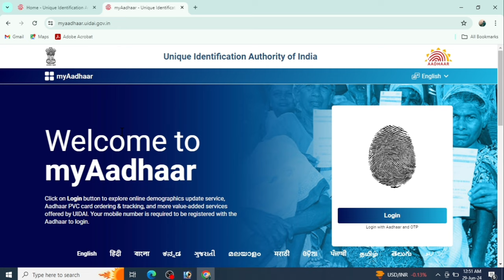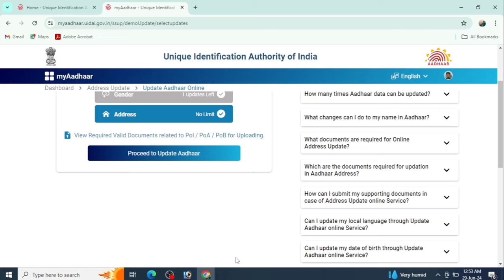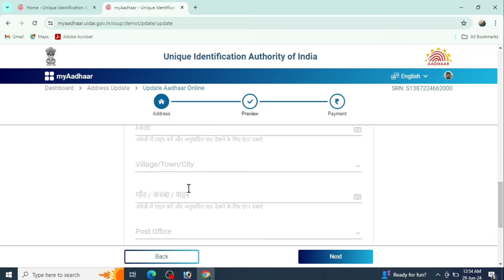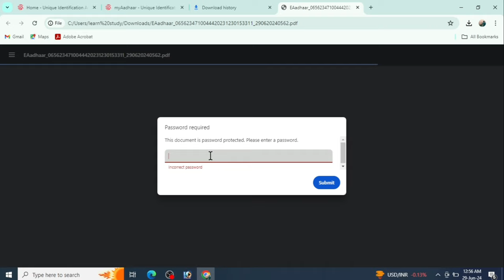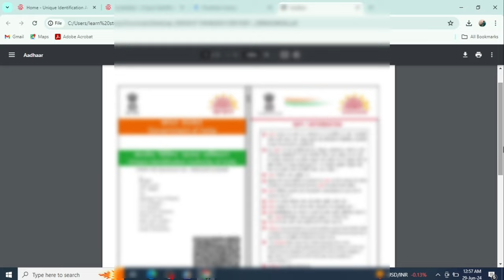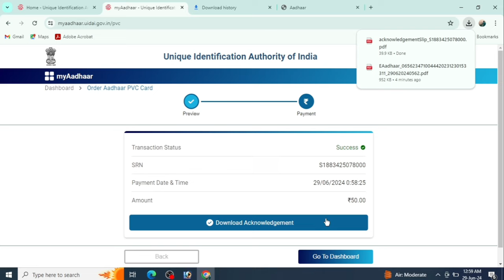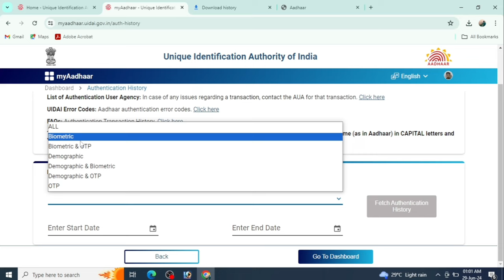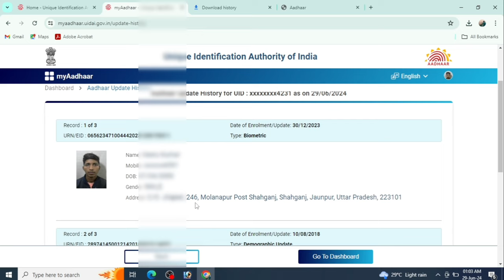बिना CSC सेंटर जाये घर बैठे आधार कार्ड के ये सभी काम कर सकते है | Aadhar card free service use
hello Friends!
इस वीडियो में हमने बताया है कि आप आधार कार्ड की किन सभी सर्विसेज का आप फ्री में उसे कर सकते हैं बिना आधार सेंटर जाएँ | तो ऐसी वीडियो देखने के लिए आप हमारे चैनल को सब्सक्राइब कर लो और वीडियो को लाइक करना |
 थैंक यू जय हिंद जय भारत

02:05 Address update in adhar card
04:55  Download adhar card
07:10 PVC Card apply